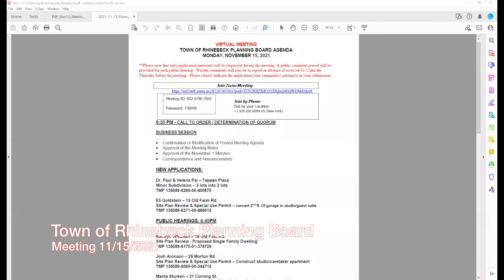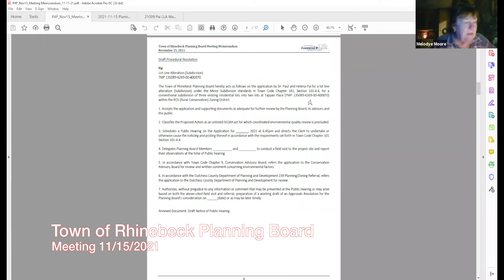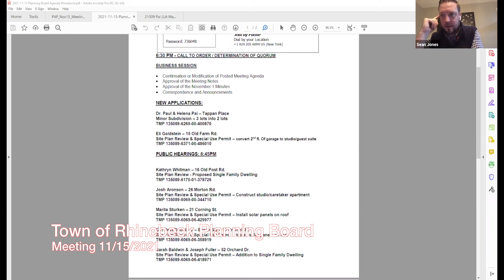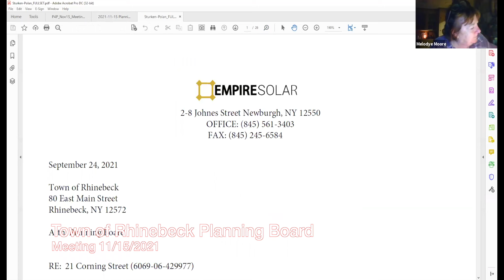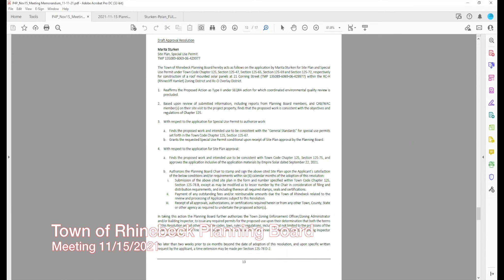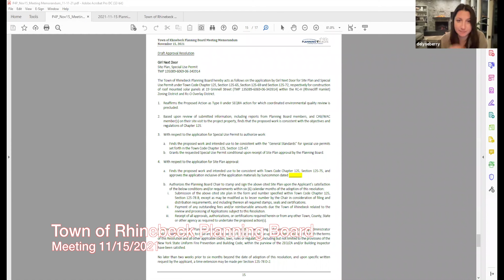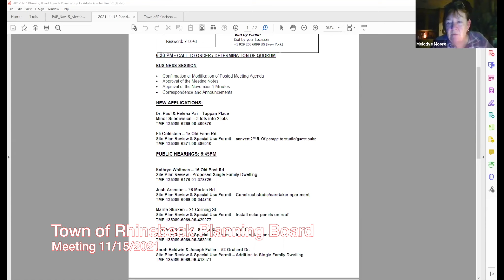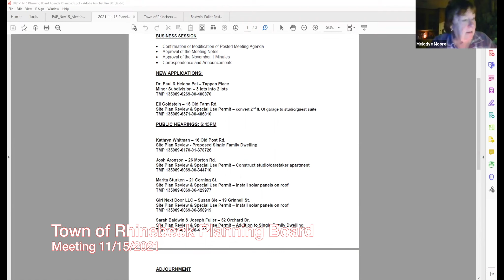Town of Rhinebeck Planning Board Meeting 11/15/2021